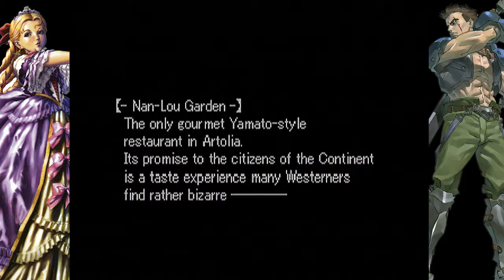THE PRINCESS AND THE PLOT! | #2 Valkyrie Profile (PSX) (Let's Play w/ Commentary)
Chosen by the Gods, Lenneth dons the mantle of the Battle Maiden Valkyrie as she gathers souls to fighting on behalf of Asgard because Ragnarok is Approaching.